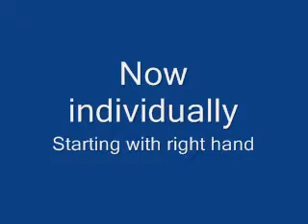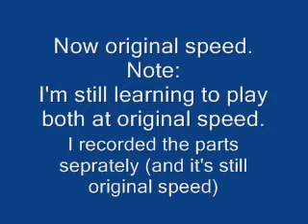Super Mario Bros 2 Theme (tutorial)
Hey. I got some requests to play some Mario music, and what a nice way to start with Super Mario Bros 2 :) I learned this entirely by ear and made it all up on my own, so it won't sound the exact theme the nes plays in the game. I will not be putting this into music notation, sorry.